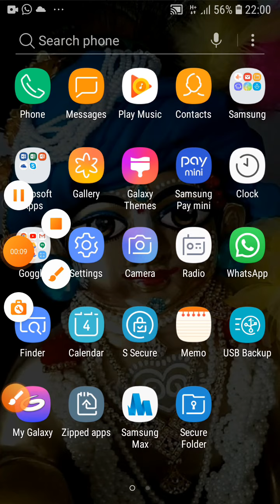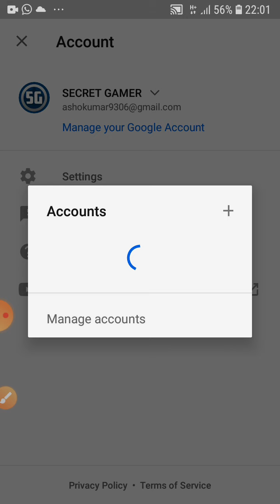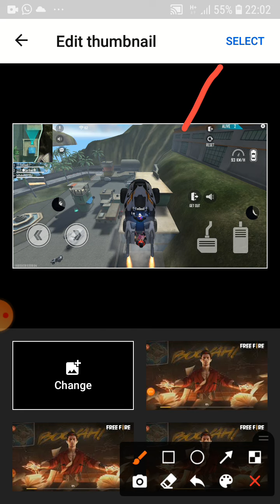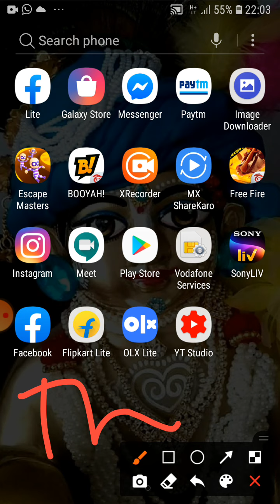4 October 2020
jaldi app ko install kro
tap the link

meri Instagram id sarthak__18__ jaldi se follow kro